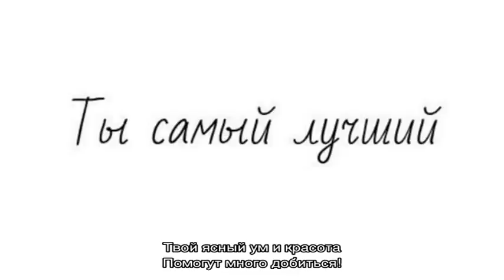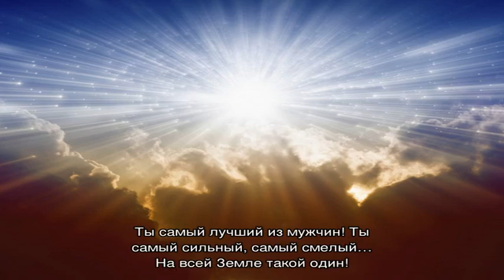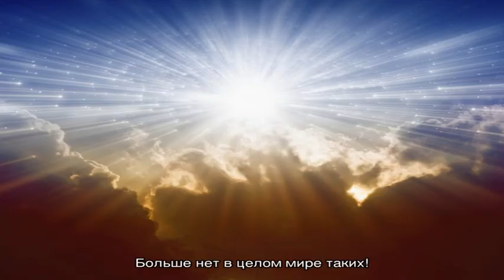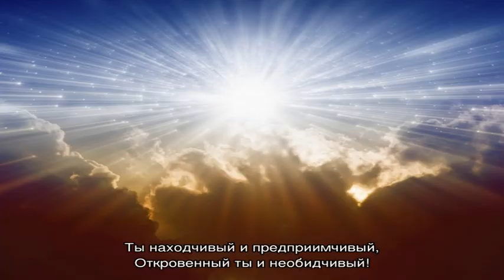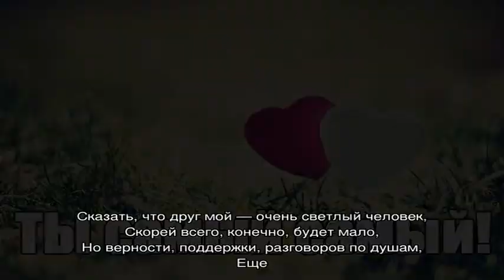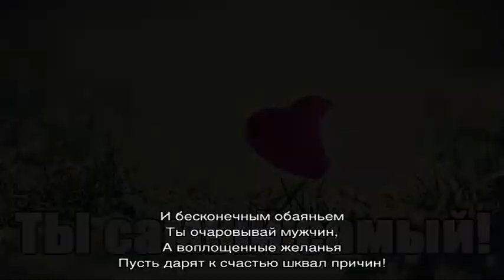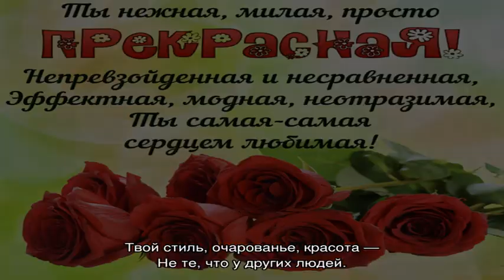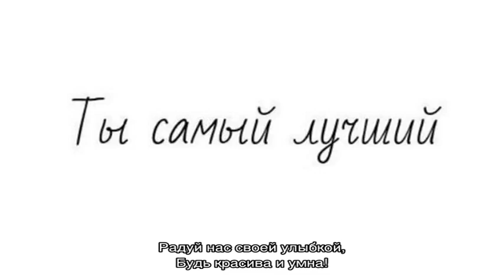Комплименты в стихах для мужчин и женщин — красивые, короткие, прикольные, нежные — лучшая подборка